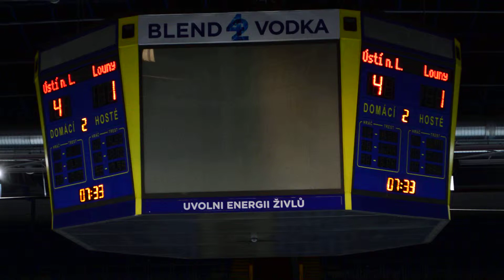21.3.2018 Pohárové utkání Ústí nad Labem - Louny (27)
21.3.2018 Pohárové utkání Ústí nad Labem - Louny (27)